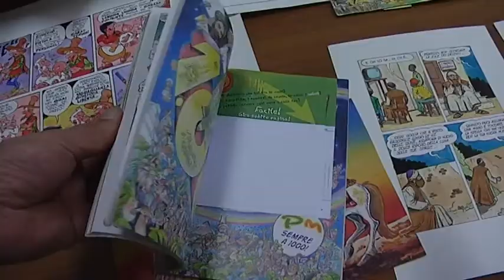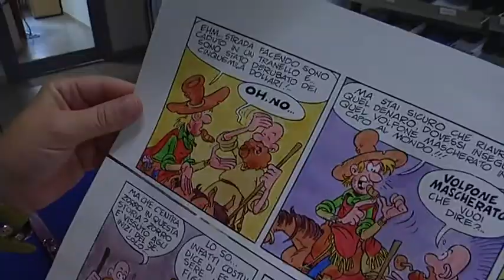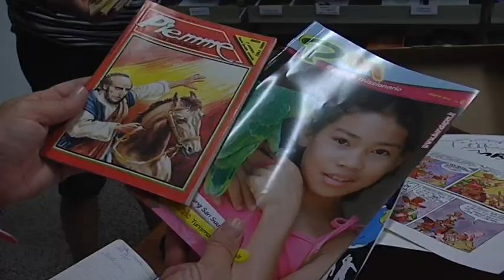PM -Piccolo Missionario dei Comboniani - Numero 1.000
Numero mille per piemme, la rivista missionaria per ragazzi pubblicata dai comboniani di Verona.

Intervista a:

PABLO SARTORI
Redattore di PM